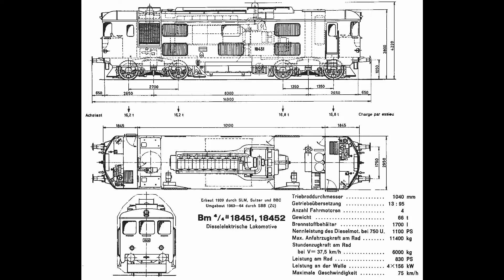Essai de la Bm 4/4 II HAG sur mon réseau HO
Essai de la Bm 4/4 II HAG sur mon réseau HO (22 juin 2016)